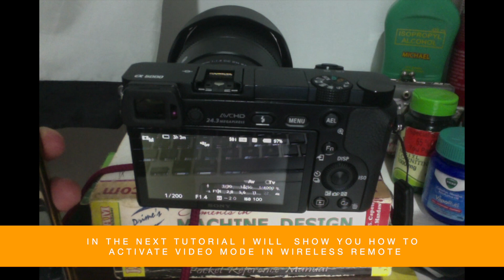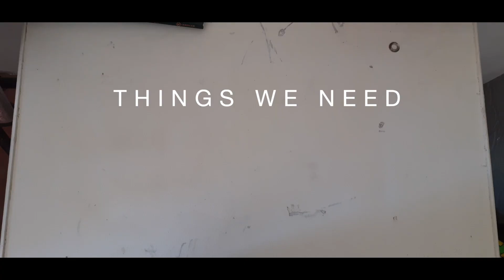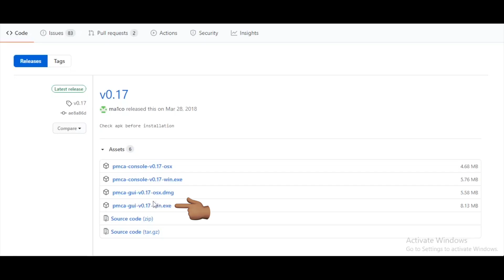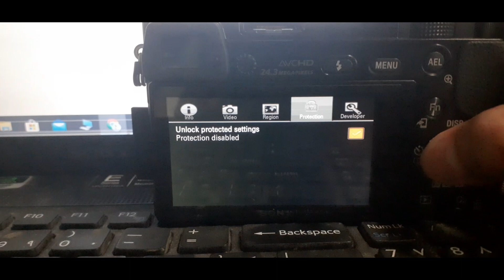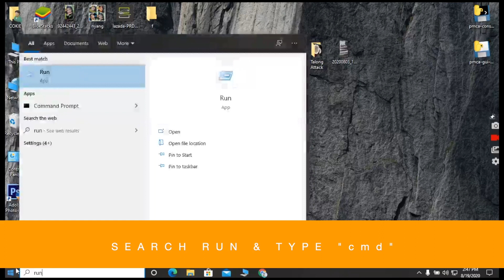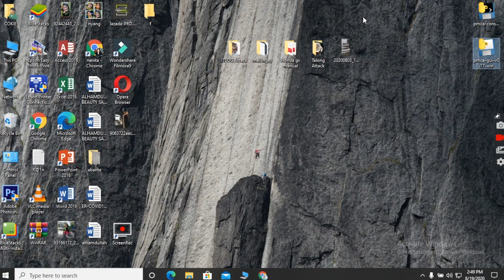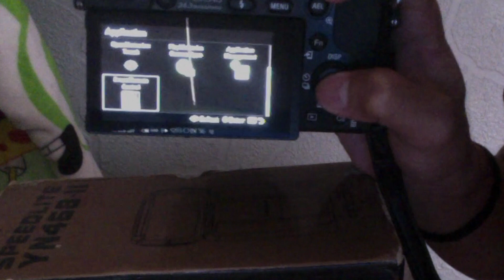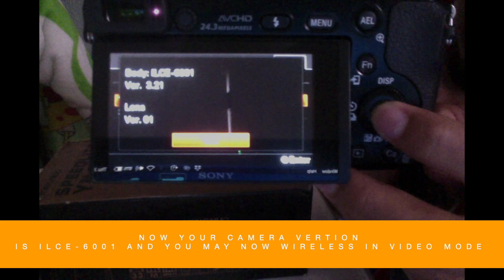Wireless in video mode Smart Remote Control Sony a6000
HI PARA SA MGA SONY A7 / A7R / A5000 /A6000 USER NA MAY PROBLEMA SA WIRELESS SMART REMOTE SA VIDEO MODE ITO NA ANG SOLUTION ALSO SA MAY MGA GIMBAL NA HINDI MAKA CONNECT.

Do it as your OWN RISK!
Please update the app in your camera and charge your camera before started.

Code:
pmca-console-v0.17-win updatershell
bk w 0x003e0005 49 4c 43 45 2d 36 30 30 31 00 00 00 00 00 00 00

To retrieve code:
pmca-console-v0.17-win.exe updatershell -m ILCE-6000
bk w 0x003e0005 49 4c 43 45 2d 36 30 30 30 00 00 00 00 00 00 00